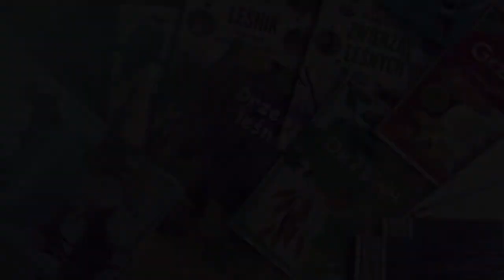Wycieczka Przedszkolaków do Nadleśnictwa w Kościerzynie